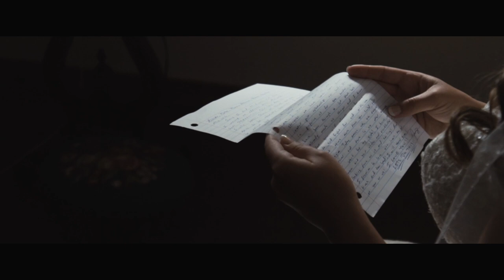The Ransoms - From Spark to Flame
Venue: Bayou Haven

Photography - Lilly B. Photography